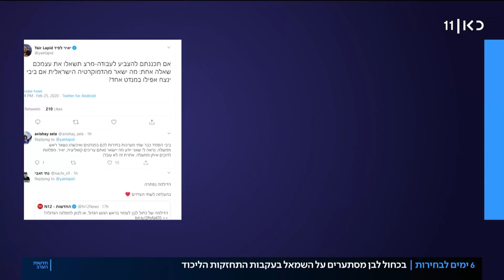יורים בנגמ"ש: נסיונות אחרונים לגייס קולות מתוך הגושים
כאן חדשות | אחרי שננצרה האש בגזרה הדרומית, במערכת הפוליטית חזרו לתקוף – בתוך הגושים. כחול לבן ניסתה לגייס את מצביעי העבודה גשר מרצ לשורותיהם. מימין נתניהו תוקף שוב את עוצמה יהודית ואת שר הביטחון שמינה. כתבתו של מיכאל שמש מתוך חדשות הערב 25.02.20